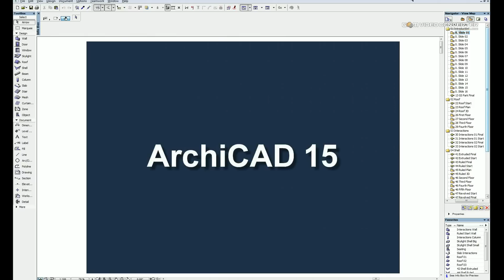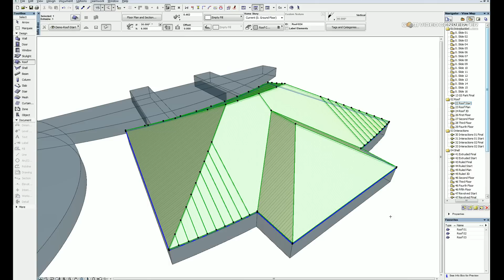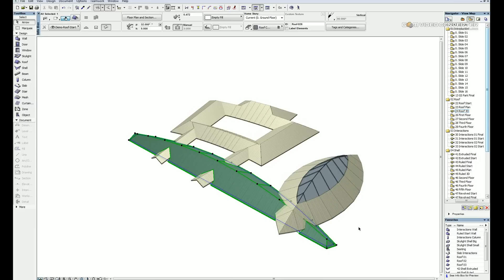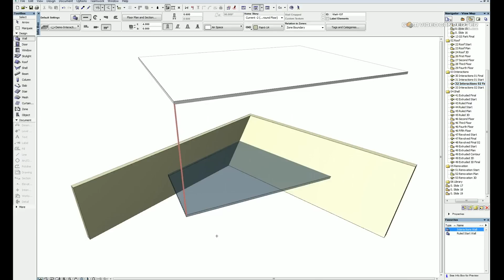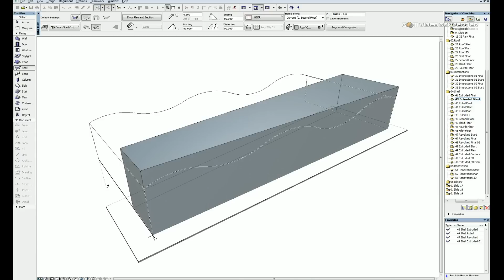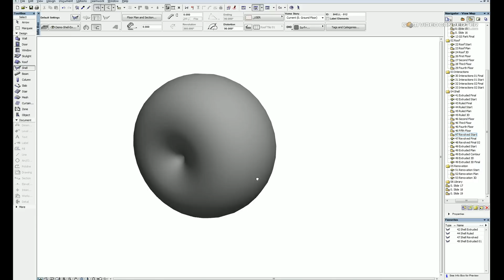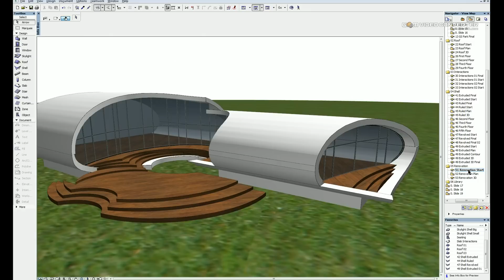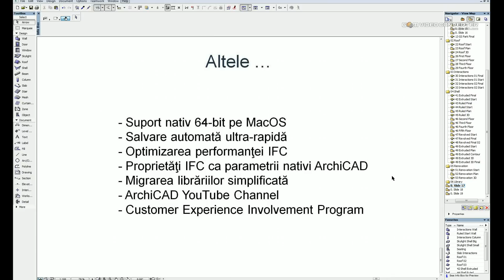Webinar Archicad 15 LIVE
Prezentarea online cu cele mai importante funcţiuni noi ale Archicad 15. Mai multe pe